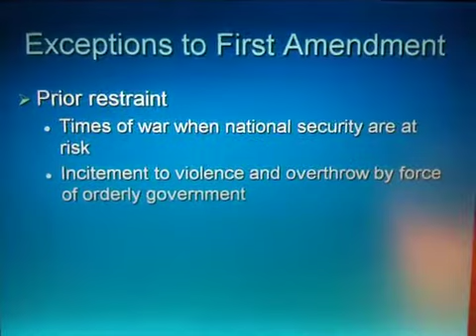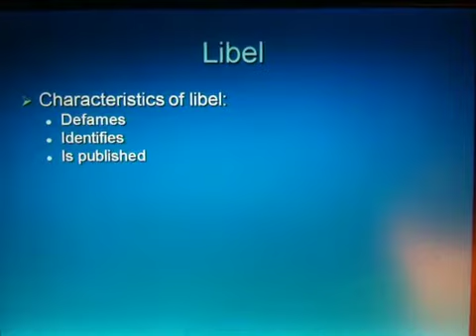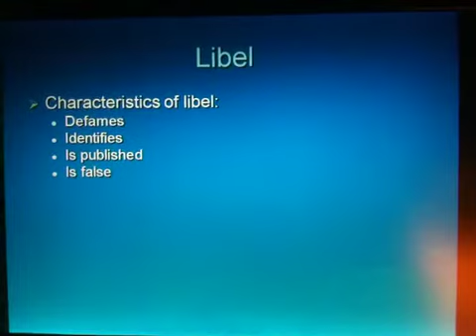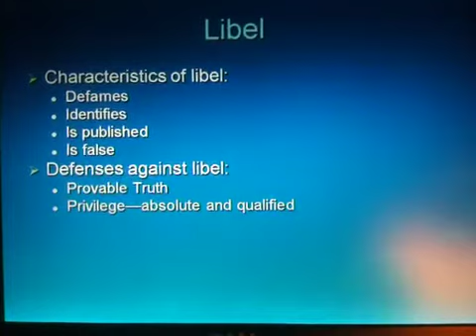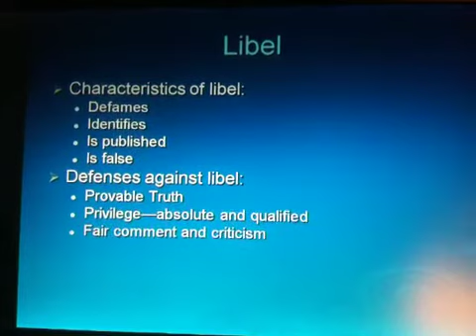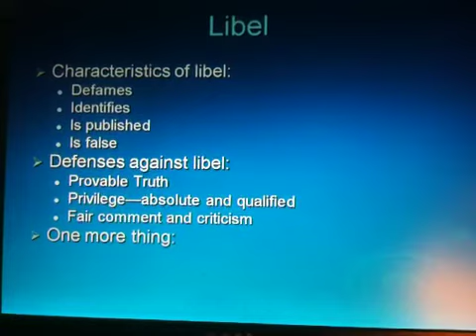Ch. #14 PowerPoint Lecture--Part 2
Here is part two of the lecture. A couple of things:  I promised a chart/drawing at the end to better illustrate "privelege," but I'm not sure I have the energy to do it. Second, I used an example of Krispy Kreme during my discussion of libel.  It was purely made up and  not intended to be real ( so don't sue be for trade libel!).  Furthermore, substitute Krispy Kreme manager Joe Bob instead of simply the business itself. In regular libel, we're talking about people, not businesses, cities or dead people.